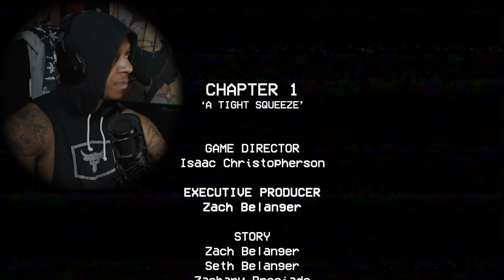WHO MADE THIS TOY !!! [ Poppy Playtime ]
Chapter 1 of poppy playtime was light work too eaasy for me but a fun game wasn't scared at all.